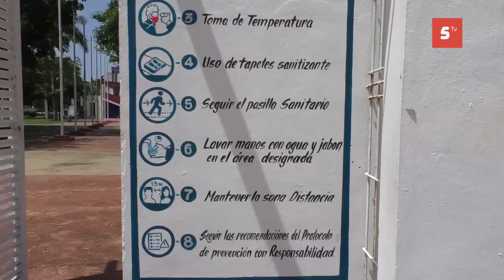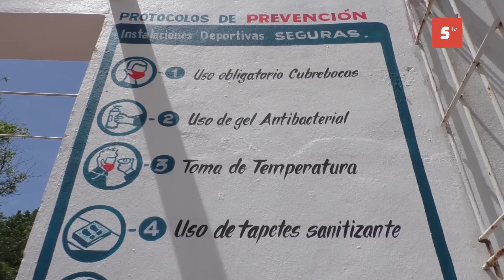Regresa el deporte a Cozumel tras la crisis de la pandemia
Después de varios meses cerradas por la pandemia del Coronavirus, este 14 de septiembre las instalaciones deportivas abrieron sus puertas a la población con las medidas sanitarias respectivas y con el debido protocolo para evitar aglomeraciones en estos espacios deportivos, comentó David Herrera Paqui, vocero de la Dirección de deportes en el municipio.